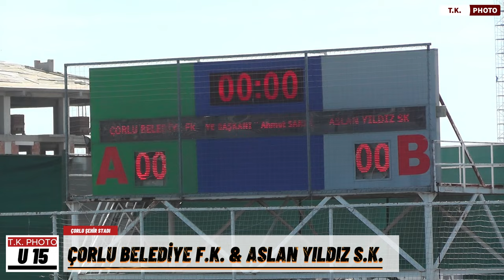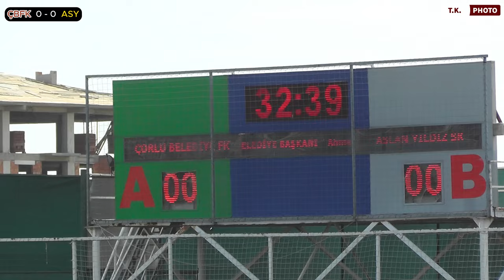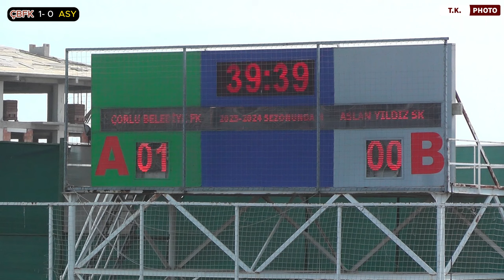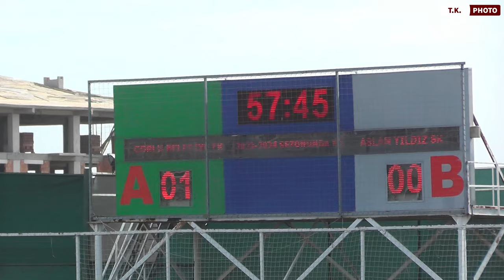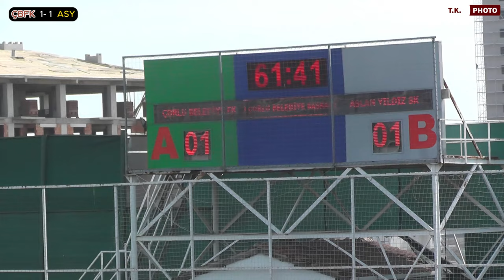Çorlu Bld FK & Aslan Yıldız SK U15 Play Off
Tekirdağ U15 Ligi Play-Off Gurubu 8. haftasında zirveyi yakından ilgilendiren karşılaşmada ligin ikinci sırasında bulunan Çorlu Belediye Futbol Kulübü en yakın takipçisi Aslan Yıldız S.K. ile evinde 1-1 berabere kalarak ilk iki sıra için şansını arttırdı. Maçın gollerini 39. dakikada Mustafa ER (Çorlu Bld.) ve 58. dakikada Görkem ÇETİNKAYA (Aslan Yıldız) attı. Bu sonuçla zirve takibini sürdüren Aslan Yıldız S.K. kalan iki haftada rakiplerinin puan kaybını bekleyecek.